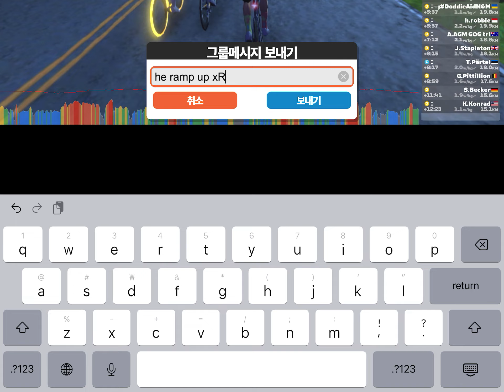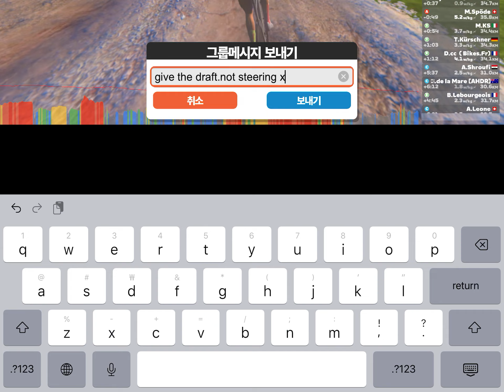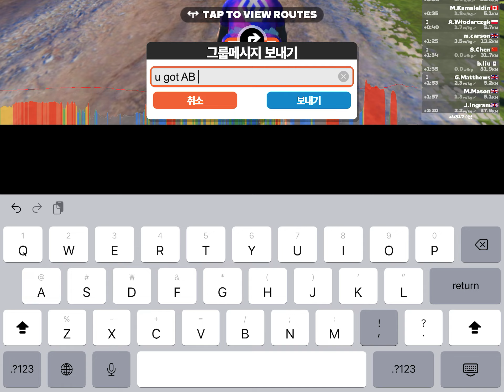[240209] Zwift - Race: Morning StripHISP (B) on Sugar Cookie in Watopia